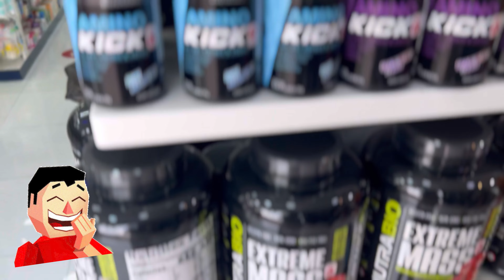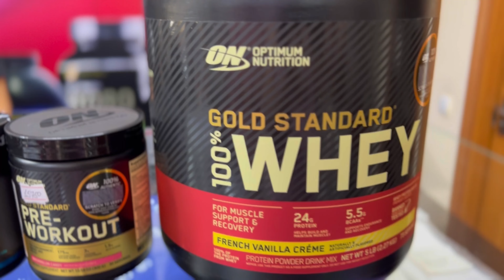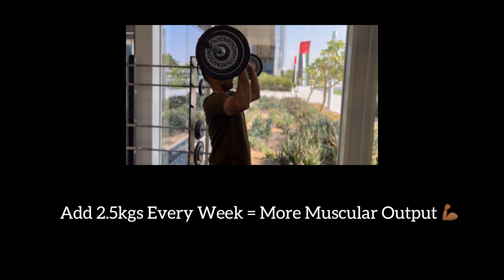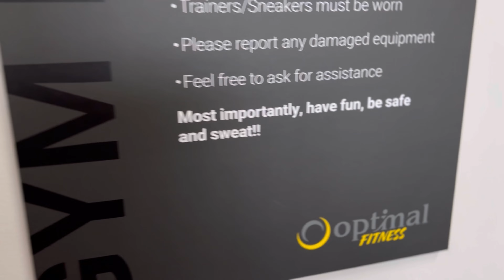3 Tips That We Wish Someone Told Us To Get Fit (AT HOME)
Its a fact, heading to a gym, finding just the right supplements, the right workout program, the right diet plan isn't easy. We all live already busy lives and unfortunately the one thing that suffers is our health. Our fitness. In this video we share three easy tips that you can add to your lives immediately. You'll save loads of time, money, and energy while getting all the information you need to maintain a healthier body, fitter mind, and happy soul.
Bhakti Bro Salute! 🤙🏾✌🏾

Filmed by 🎞 🎥: Ananda & Yogi

Edited & Scripted by ✍🏼 🎬: Ananda